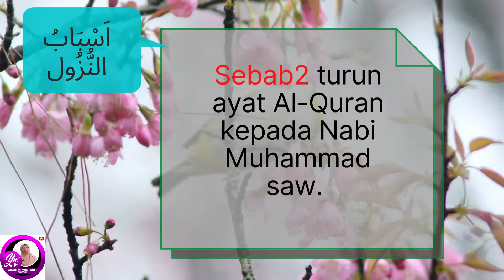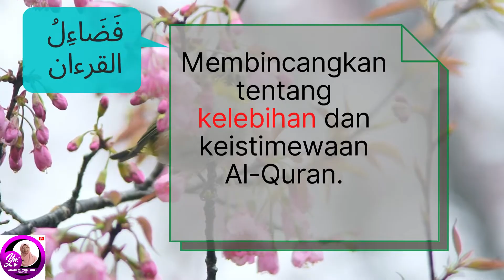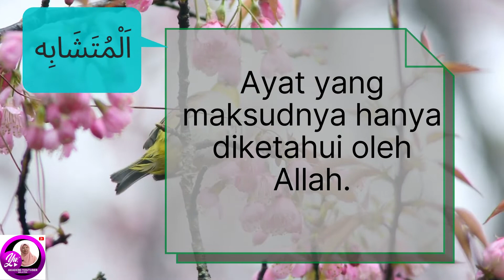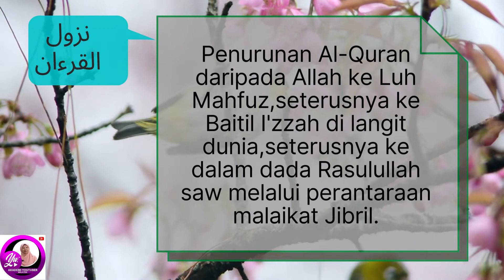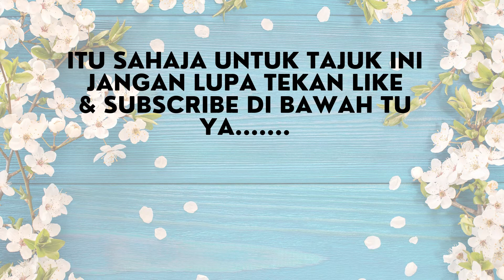NOTA ISTILAH T4: BIDANG ULUM AL-QURAN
NOTA ISTILAH BIDANG ULUM AL-QURAN T4
MENGANDUNGI NOTA YANG BOLEH DIJADIKAN RUJUKAN PELAJAR DENGAN CEPAT